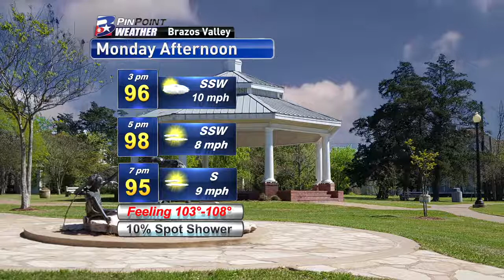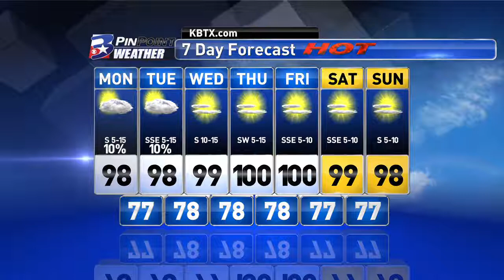Monday Midday PinPoint Forecast